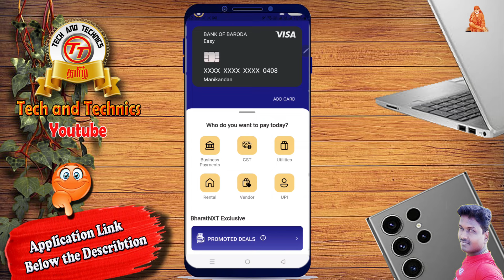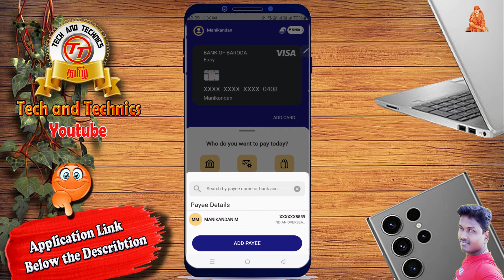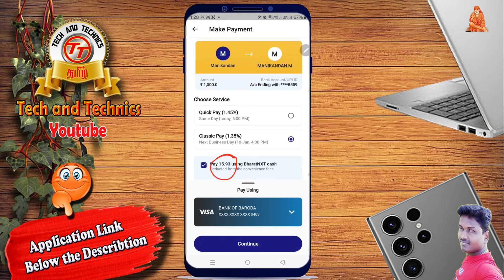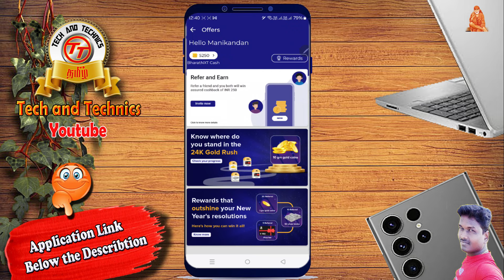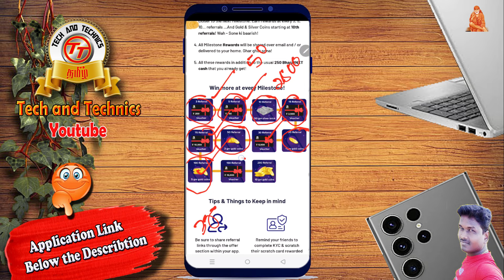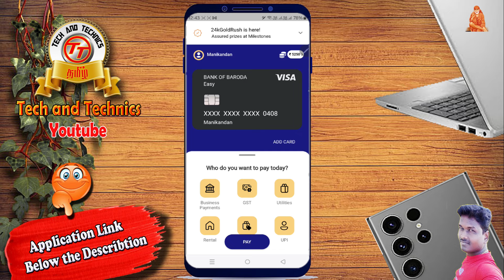Credit card to Bank Transfer bharatnxt App new update new Feature full details in Tamil @Tech and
Credit Card to Bank Transfer Online | How to Transfer Money from Credit Card to Bank Account

Frequently Asked Questions:
credit card to cash
credit card money to bank account
Credit Card to Bank Money Transfer
easy my deal credit card to bank transfer
Credit Card to Bank money Transfer Online

                                              PF Helpline                          ✔